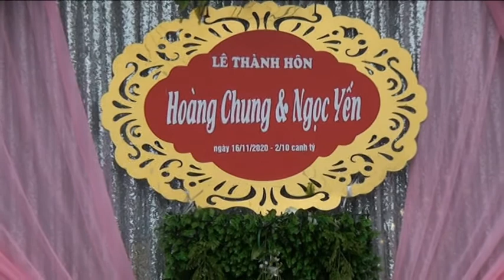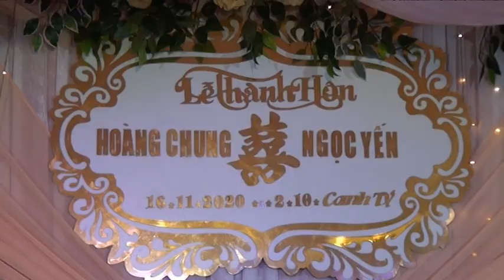Lễ thành hôn Hoàng Chung và Ngọc Yến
Lễ thành hôn Hoàng  Chung và Ngọc Yến được nhà trai tổ chức long trọng tại nhà văn hóa tổ dân phố Tân Phú - TT Sơn Dương - H sơn Dương - T Tuyên Quang - Ngày 16/11/2020 (Nhằm ngày mồng 2 tháng 10 năm Canh Tý - Quay dựng phim: Thanh Giang - ĐT: 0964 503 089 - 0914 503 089